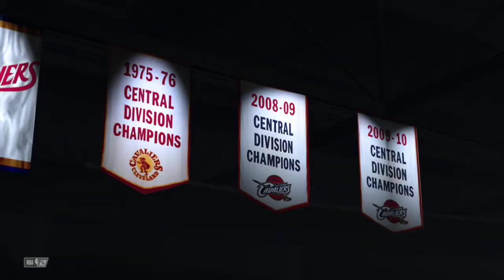(NBA 2K22) Cavs vs Jazz (Game 24/82)